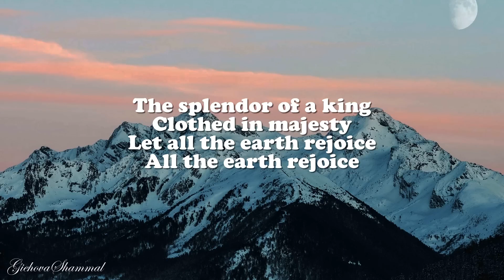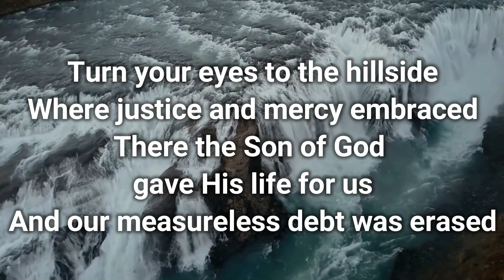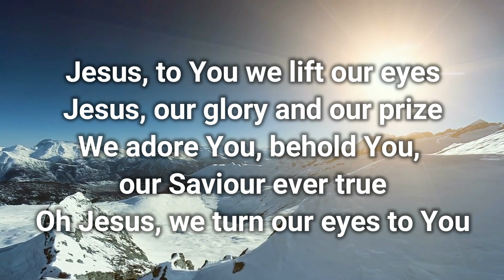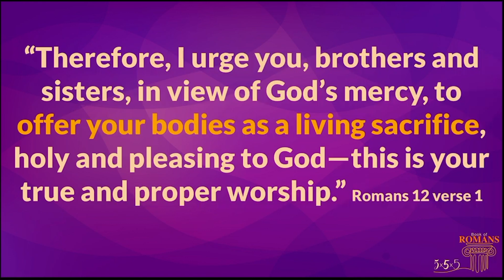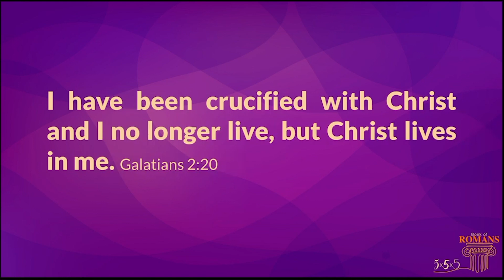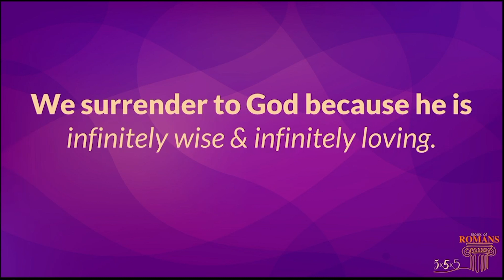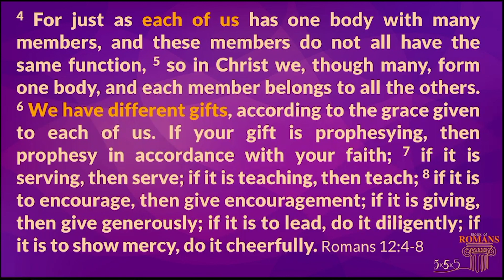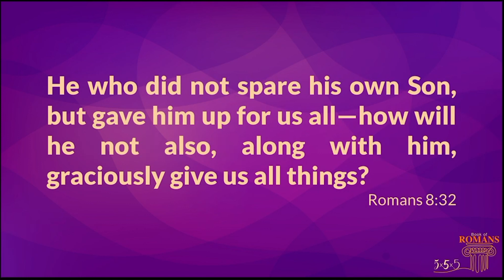Sunday Online 02/06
This week Mark Massey continues the 5x5x5 series with the Book of Romans. The reading is from Romans 12:1-8.